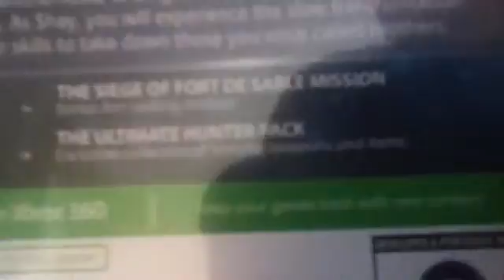Assassin Cree rouge limited edition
Assassin Creeds Rouge